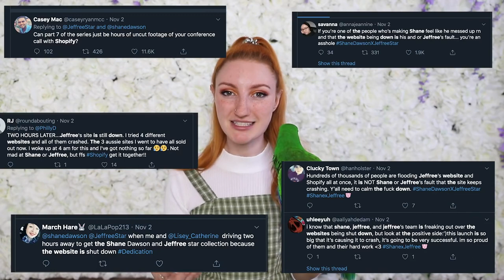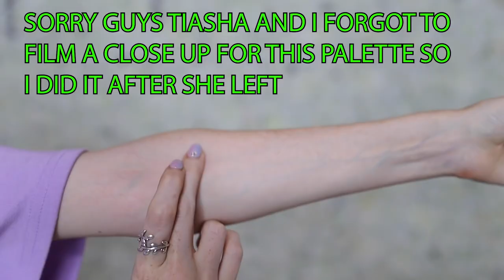SHANE DAWSON x JEFFREE STAR CONSPIRACY PALETTE REVIEW... THE TRUTH!!! |Tutorials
Hey everyone. It'S me Alex and different bird arty, so you guys all know. What'S going down in the makeup world, the Geoffrey star and Shane Dawson collaboration on the conspiracy palette literally broke the internet. I was one of the first people in line to buy the Shane Dawson palette. I was on the website at 4 a.m. local time here in Australia, refreshing the page. I was definitely one of the people that contributed to breaking the Internet. The second, the collection went, live the entire jeffree star, cosmetics website went down, it wouldn't load, and most of us couldn't purchase any items it took about half an hour before I was able to get through to the website and when I finally did, I added the Whole collection to my cart, and I also added the lipstick vault and I added some accessories. I added the mirror and the bags and basically everything. Then I went to checkout and I was in line to check out for 45 minutes when I finally did checkout. I paid for everything I got the page saying: congratulations, your order is confirmed, you'll receive a confirmation email shortly. So then I went to bed because by this point it was about 5:30 in the morning and when I woke up in the morning, I had no confirmation email, no money taken from my PayPal account and when I went into my jeffree star cosmetics account. It told me there was an issue with my cart and all the items were sold out. So I, like a lot of people, missed out on buying the items directly from jeffree star cosmetics. But luckily for me I had thought ahead and I had purchased everything from a local Australian website called princess Polly, so princess Polly actually had everything available at about 350 a.m.

Which was 10 minutes before the official launch time very sneaky? They didn't have bundles or anything like that. So what I had done was I purchased everything on princess Polly and I thought what I'll do I'll buy some from jeffree, star, cosmetics and I'll buy some from princess Polly. That way I'll end up with two, and I can give one lot away, but I was only able to actually get it from princess Polly. So right now I don't have anything for a giveaway, but hopefully when everything gets restocked I'll be able to pick it up again and then hopefully I'll be able to host a giveaway for it, because I know there's so many people out there that want / need This election, but either it's too expensive for them, or they just couldn't get it because of popular demand. So anyway, let's quickly talk about the issues with Shopify Shopify is the platform that Jeffery uses to host his website. Basically, everyone that's watched. The series was attempting to checkout at once and the whole thing failed. It is really unfortunate because Shopify did promise Jeffrey and Shayne that there wouldn't be any issues. They did say that in the series they said, Shopify is prepared for the amount of people that are going to come to the site. They definitely weren't. There were a lot of people on Twitter that were really really upset myself included and I did notice a huge amount of comments coming to Shayne and Jeffrey's defense. You know people jumping in and saying don't blame Shayne, don't blame Jeffrey, it's Shopify's fault. I feel so terrible for them, particularly for Shayne, because we all know how much Shayne takes things very personally. He does suffer from anxiety issues and I can't even imagine how horrifying it would have been for him, because I did see more negative tweets than I saw positive tweets. It was almost as though, like 80 % of the tweets, that I read what people getting really really upset, and then that was about 20 % of the tweets saying yeah checked out and I got my stuff. So I can completely understand how Shayne must feel that all of this went down the way that it did, but regardless congratulations to them on the huge success of their launch. I think Shane and Jeffrey really did make history with this one. I for one, have found it so interesting watching the beautiful world of Jeffrey star, I'm really glad that they decided to focus on the business aspect rather than the drama aspect. If you guys remember casting your mind back to when they first aired the trailer, we did get little snippets of the Totti and James Charles drama. We saw some tears in the trailer we saw tea being spilt, but so far none of that's happened. I know that there are some people that are upset about that. They were probably only here for the tea. I'M really glad that it's taken a business-focused approach, because it's been so fascinating to learn about just order volumes and the way that they price their items and how many, how many items they order, how they market it, how they go about their campaigns. One of my main concerns when I was watching the series was in episode. It may have been episode 4 when they were sort of piecing together the palette and they had the blood sugar pellet sitting.